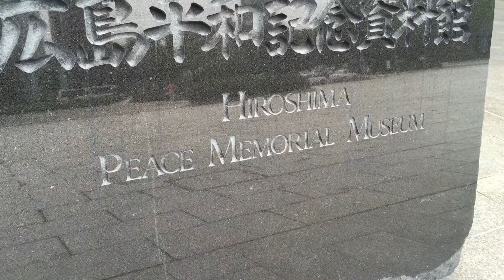Hiroshima Peace Memorial Museum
No more powerful Peace Movement encounter have I experienced. You will be inspired to work for world peace.